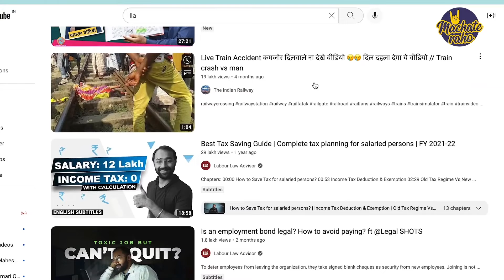Short और Long Videos एक Channel पर Upload कर सकते है? | Short and Long Video On One Channel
Short और Long Videos एक Channel पर Upload कर सकते है? | Short and Long Video in One Channel

Namaste Dosto,
Is Video me hamne discussed kiya hai ki Long aur Short Video ko ek channel par upload kar sakte hai? (Can we upload long and short videos on same channel). Agar aap poora video dekhana chahte hai to iske liye link par click kare.